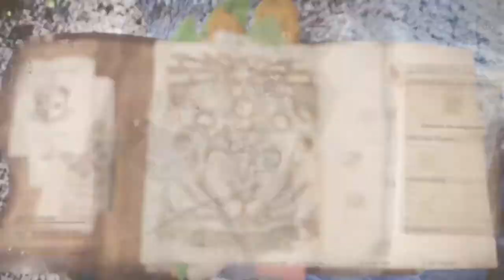Monster Hunter: Pink Rathian Kill